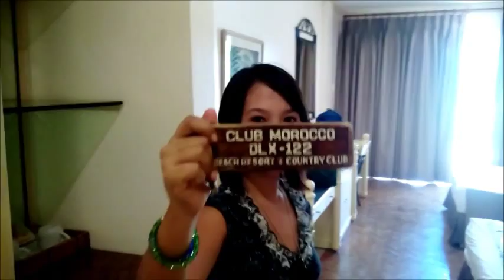Club Morocco Beach Resort Subic, Zambales (May 24-25, 2014)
Summer staycation at Club Morocco with our cute little angel Alexander the Great. He is only 3 months old and he enjoyed travelling and swimming with us.